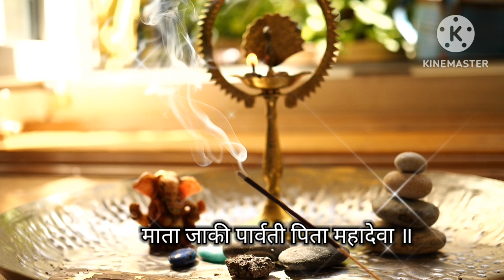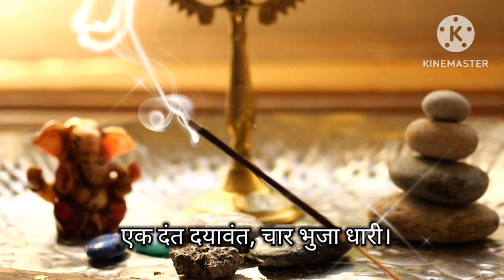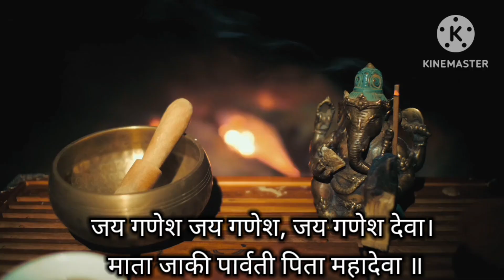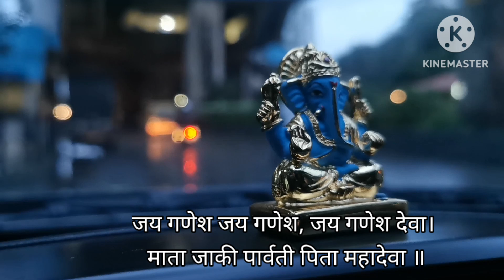जय श्री गणेशा।।jai shree ganesh 🙏jai गणेश जय गणेश जय गणेश देवा।।